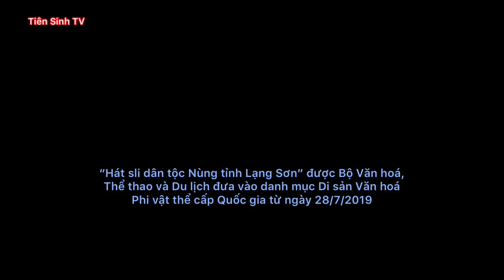Gái đẹp Phú Xá hát sli giao duyên Pác Moòng; hat sli lang son